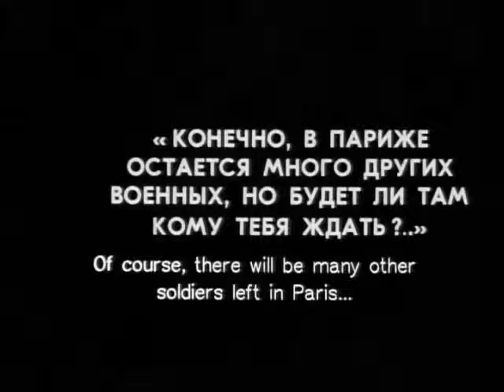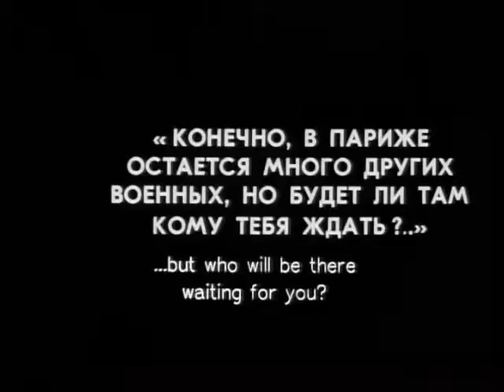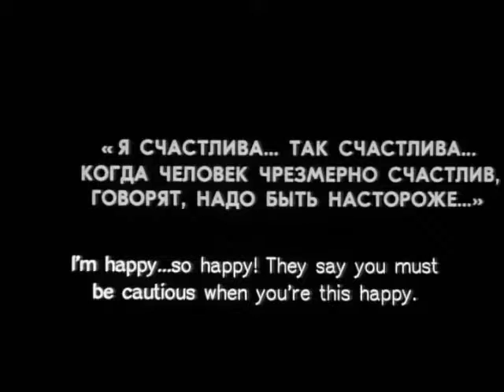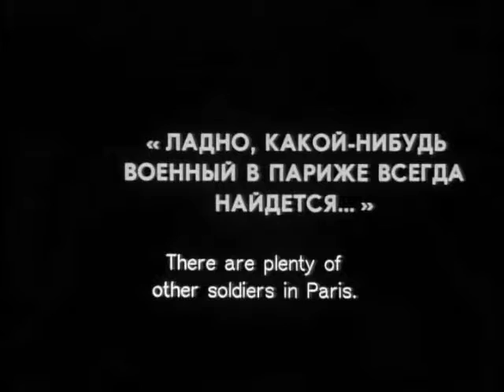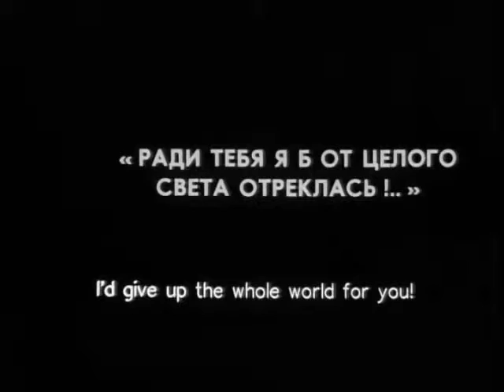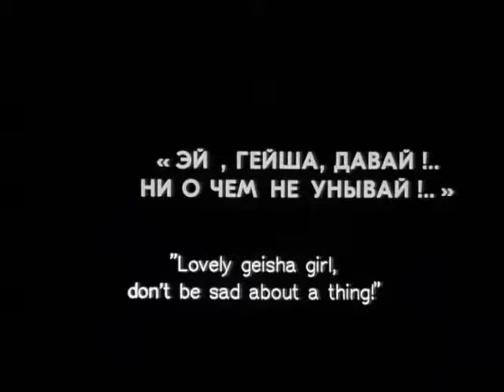Scott Lord: Greta Garbo The Divine Woman (1928, Victor Sjostrom)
Greta Garbo in The Divine Woman with Lars Hanson. Directed by Victor Sjostrom as Victor Seastrom